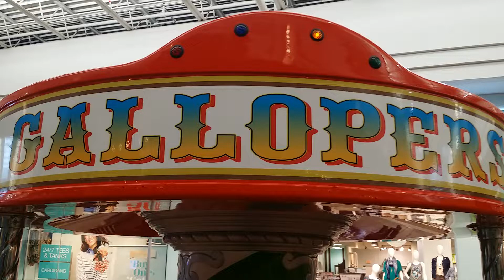2010 Gallopers Carousel Kiddie Ride (Mute)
Made by Jolly Roger. This ride was mute. Filmed at the North Grand Mall.